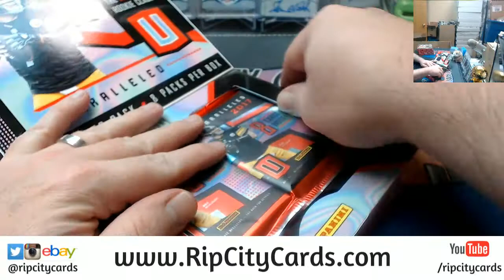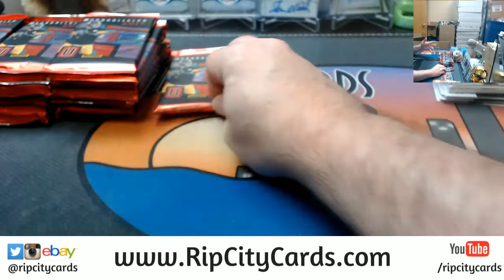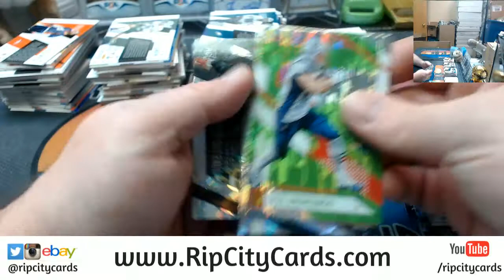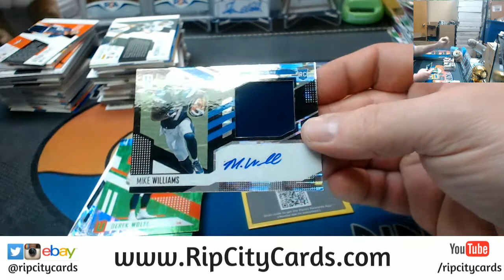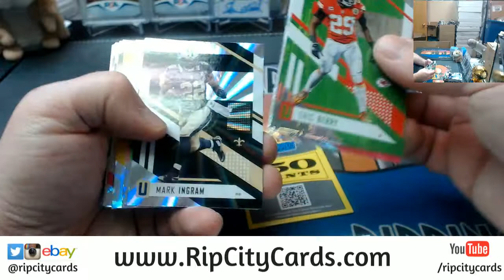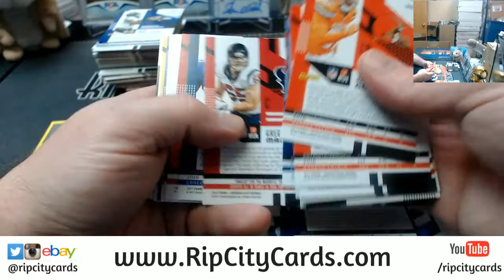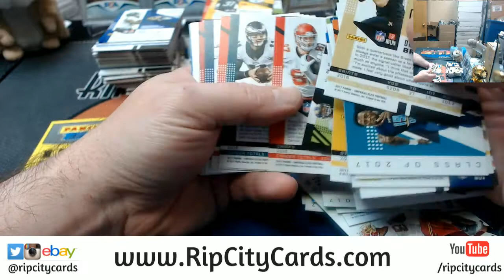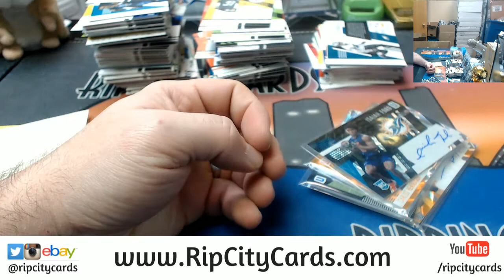2017 Unparalleled Football 4 Box #20 EBAY